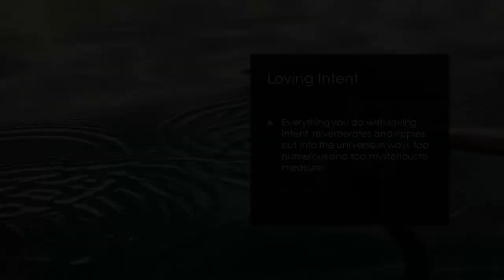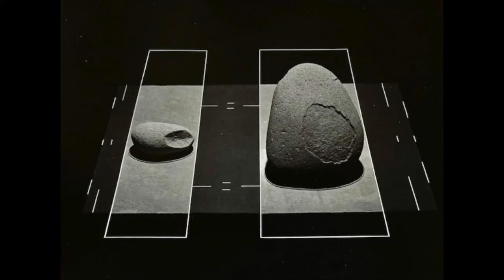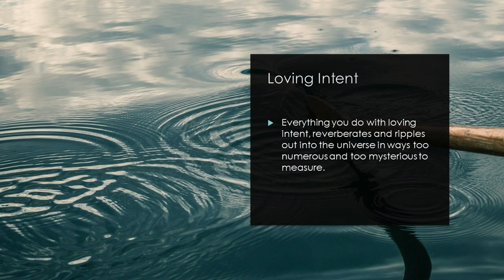The Last of the Incas: Photographer Carl Austin Hyatt meets the Q'ero shamans of the Andes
Photographer Carl Austin Hyatt has been traveling to the highlands of Peru for more than 20 years. He first went to study with the shamans of a tribe often called “The Last of the Incas”. The Q’ero live at altitudes of from 13,000’ to 16,000’ high in the Peruvian Andes. Because of their isolation they were only ‘discovered’ by the outside world in 1949. As he tells the story, he didn’t go to photograph but to learn from their indigenous elders. He wanted to experience how these people saw and experienced Creation without the distorting veil of Western culture. He has had a lifelong love of stones and for the Q'ero, stones and mountains are central to their spiritual practices. Eventually photography became part of his more than 30 expeditions to this rugged, pristine and mysterious land. He now has an extensive archive of images. His photographs are in public and private collections across the US including the Boston Museum of Fine Arts and Smithsonian Museum of the American Indian.

This video is a production of Lake Erie Institute and is made possible by the generous support of Cuyahoga Arts & Culture.